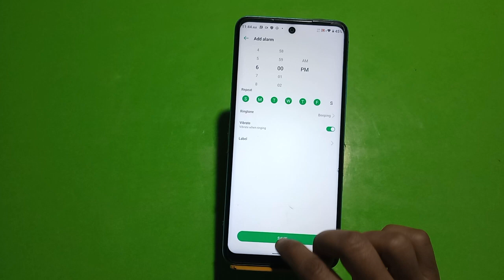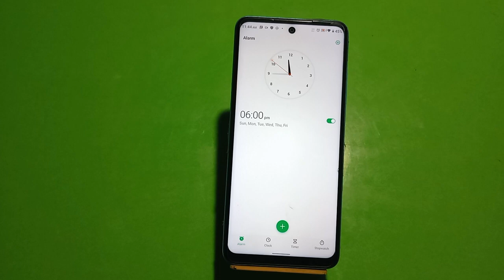How To Set Alarm Infinix Zero 20 Ultra , Alarm Setting , Alarm Setting Infinix Zero 20 Ultra,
How To Setalarm Infinix Zero 20 Ultra, Alarm Setting , Alarmsetting Infinix Zero 20 Ultra,